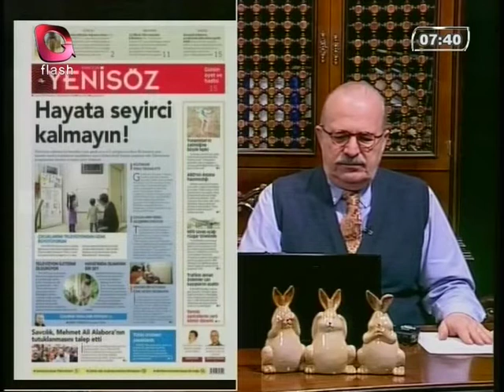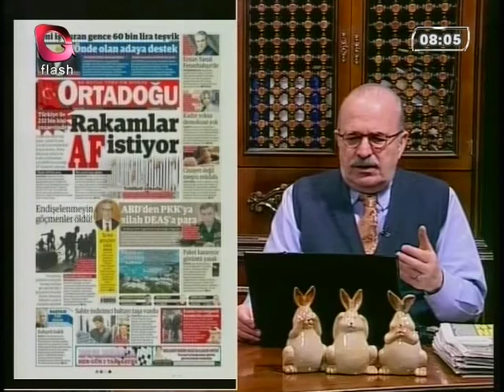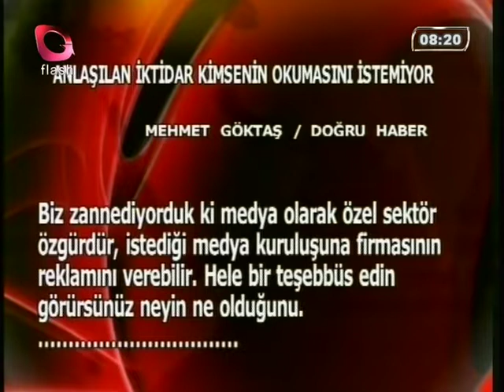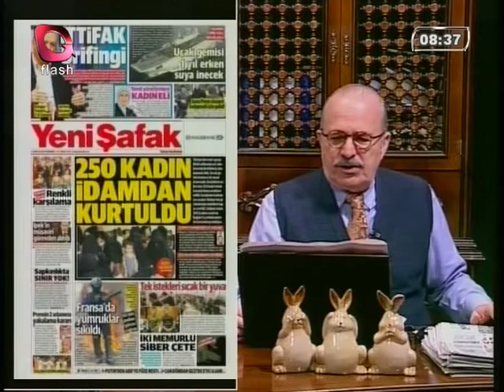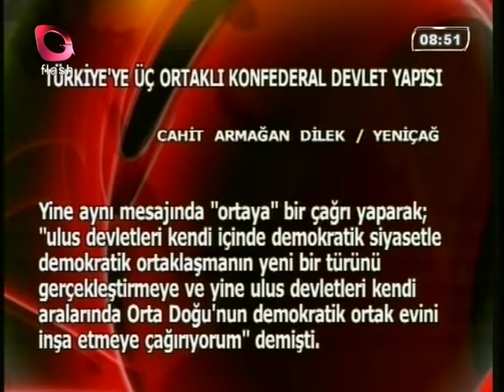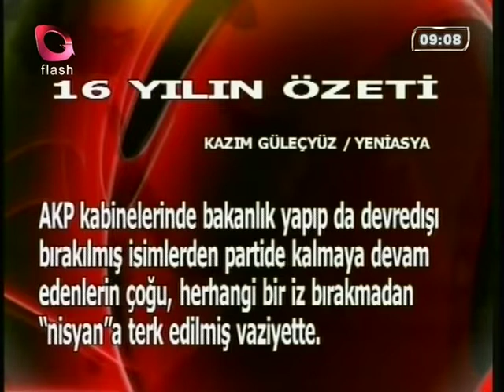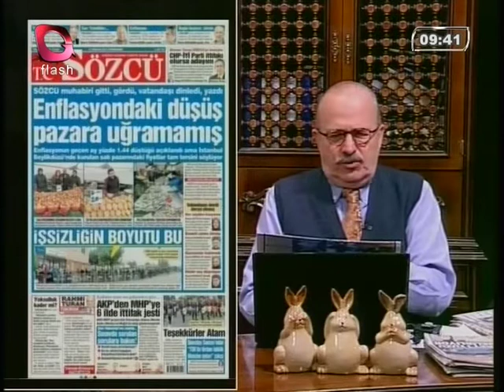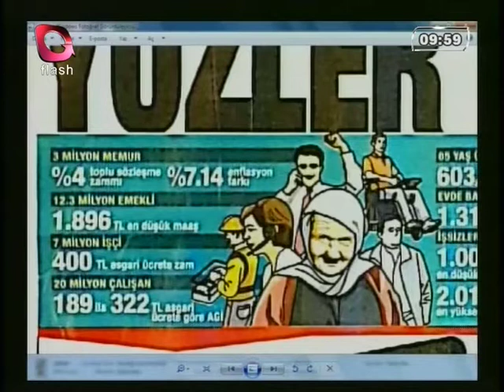Gerçek Gündem - 06 Aralık 2018